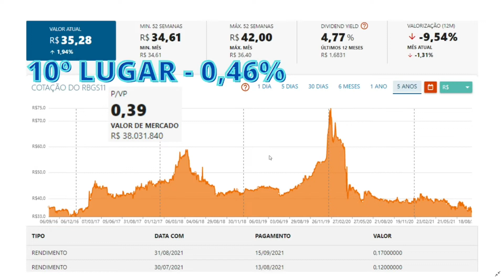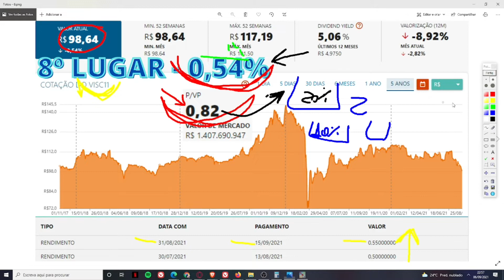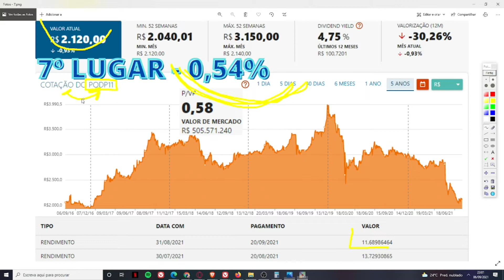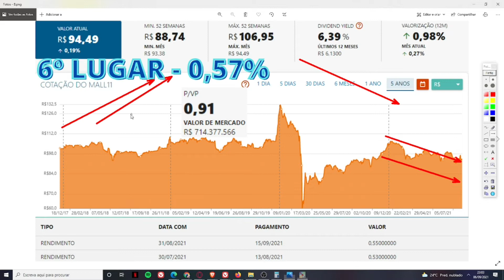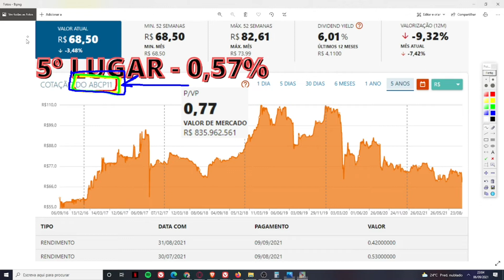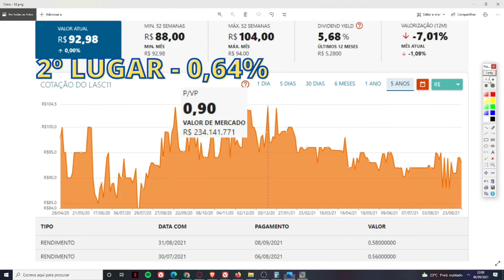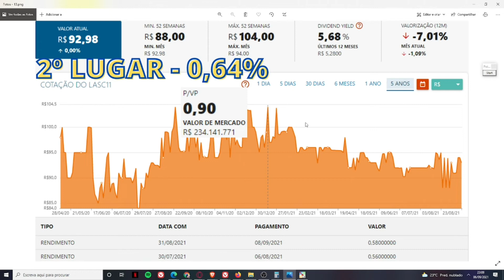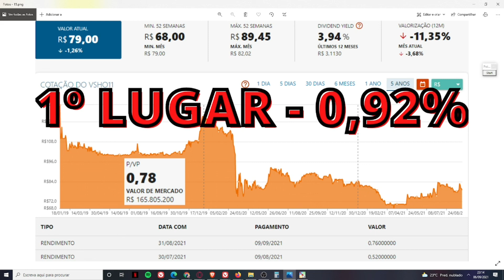TOP 10 FIIS SHOPPING - SETEMBRO 2021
Neste vídeo trago um apanhado dos 10 "MELHORES" FIIS do setor de shoppings para setembro de 2021. Coloquei melhores entre aspas, porquanto é um critério totalmente subjetivo. Caso algum dos fundos venha te agradar, não compre de imediato. Faça uma análise do fundo. Provavelmente tenho algum vídeo do fundo aqui no canal E CASO NÃO TENHA, BASTA PEDIR QUE TRAREI. O VÍDEO NÃO É UMA INDICAÇÃO DE COMPRA, VENDA OU MANUTENÇÃO DO ATIVO.
O CANAL É NOVO, 3 MESES, E TEM POR OBJETIVO ALCANÇAR 1K DE INSCRITOS ATÉ O FINAL DO ANO. POR ISSO, PEÇO A AJUDA E COMPREENSÃO DE TODOS!!!